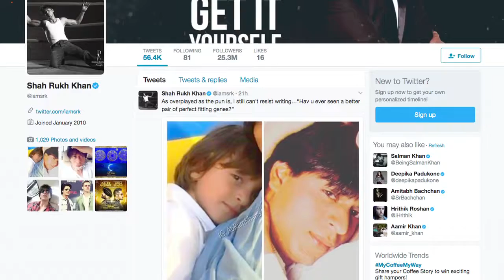'क्या इससे पहले आपने देखी , Shah Rukh और Abram की इतनी परफेक्ट तस्वीर ? '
बॉलीवुड किंग शाहरुख खान को सिर्फ रोमांस ही नहीं बल्कि सेंस ऑफ ह्यूमर और वर्ड प्ले का भी किंग कहना कोई अतिश्योक्ति नहीं होगी. हाल ही में आए उनके टेड टॉक वाले वीडियो में शाहरुख ने जिस तरह से शब्दों, भावनाओं, अनुभवों और हास्य का अपने जादुई वर्ड प्ले के साथ इस्तेमाल किया वो किसी को भी उनका दीवाना बना दे.